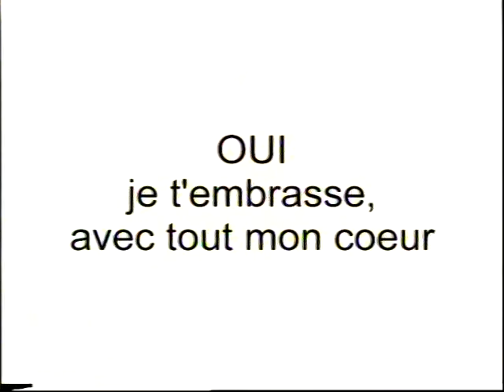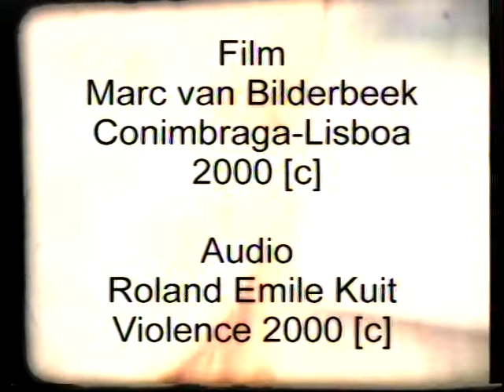Marc van Bilderbeek - JE T'EMBRASSE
Artclip 8mm film. Marc van Bilderbeek - sound Roland Kuit
Hommage fo my grandfather Monny de Boully poet 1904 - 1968